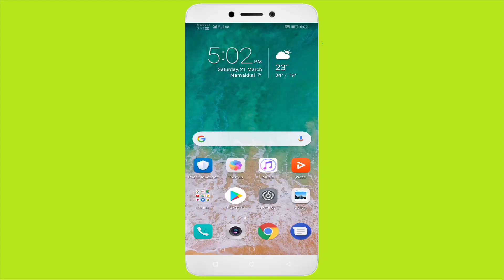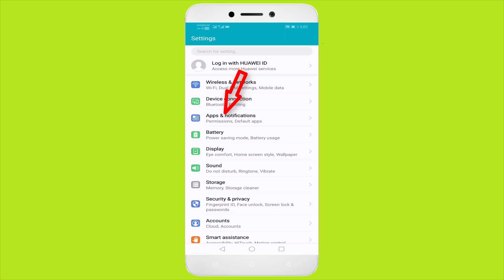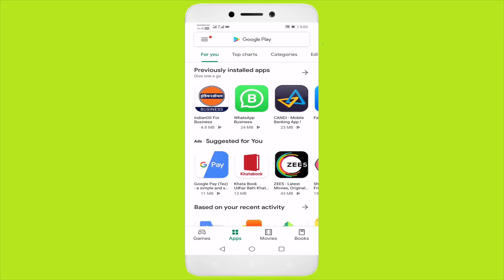How To Fix ZEE5 Keeps Stopping Error Android || Fix ZEE5 Not Open Problem Android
In This Tutorial How To Fix ZEE5 Keeps Stopping Error Android || Fix ZEE5 Not Open Problem Android